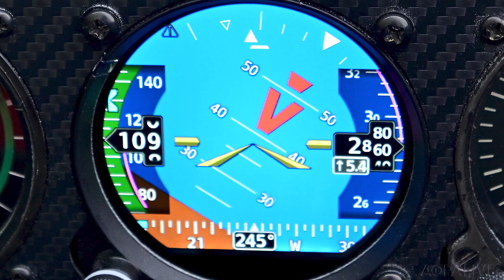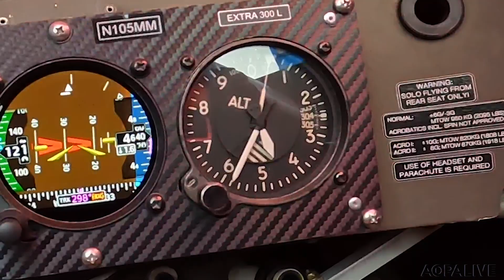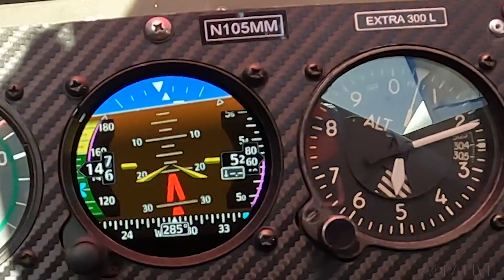Unusual Attitudes Under the Hood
Trust your instruments is an old IFR truism, but can you trust them enough for unusual attitudes and aerobatics under the hood? We put this to the test in AOPA's Extra 300L with new Garmin avionics.